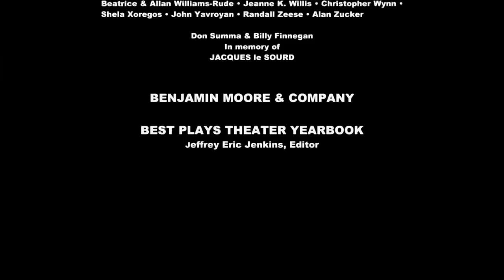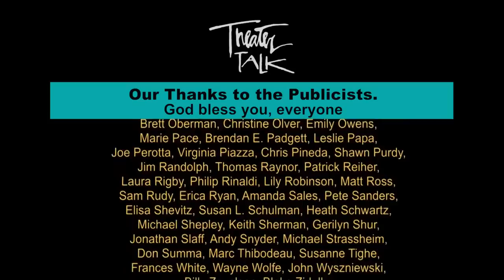Theater Talk Years End Critics Round Up • 2014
Critics Charles Isherwood of "The New York Times," Jesse Green of "New York" Magazine and Elisabeth Vincentelli of the "New York Post" review significant new Broadway productions.